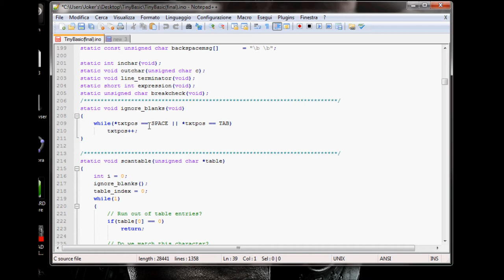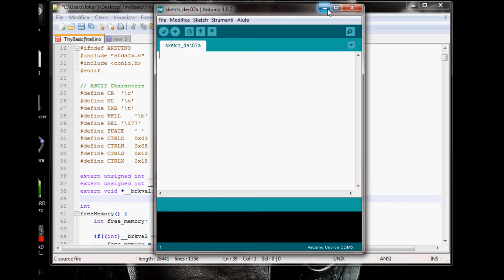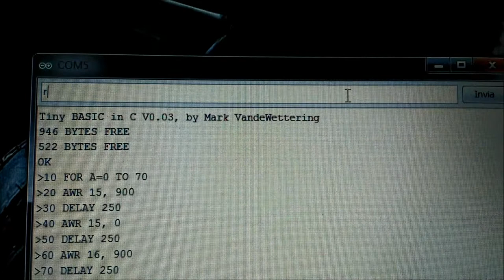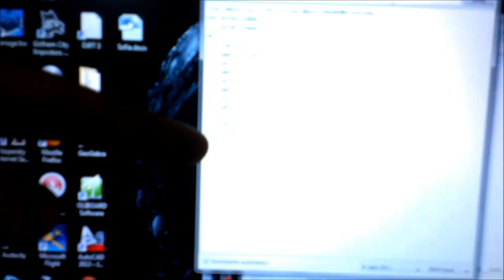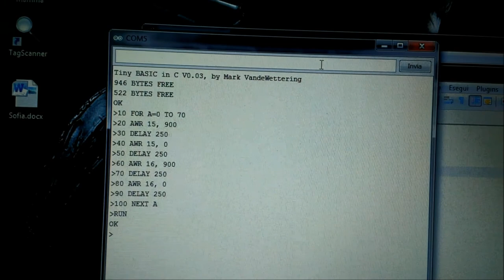Aruino Tutorial# TinyBasic (Parte1)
Aprite il file *.ino con notepad++ o rinominatelo in .pde (anche il blocco note apre il .ino)